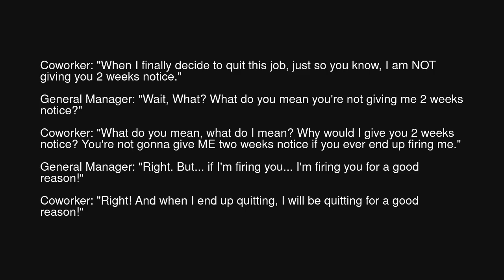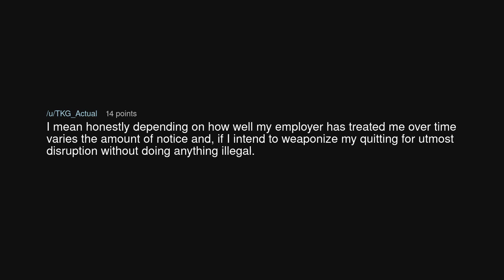A short conversation I overheard at work the other day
A short conversation I overheard at work the other day (r/antiwork)

Source: giftedgaia on Reddit (link removed at the insistence of YouTube)